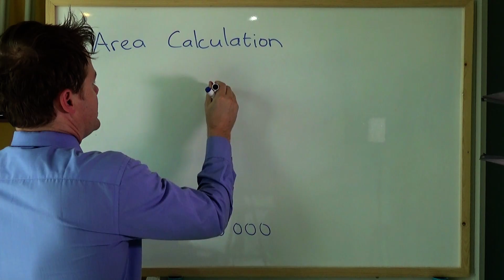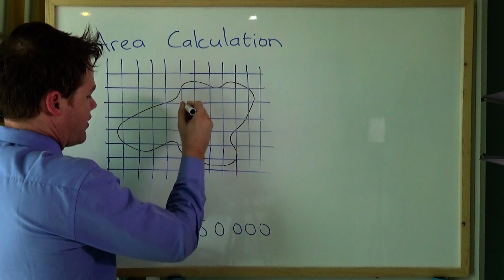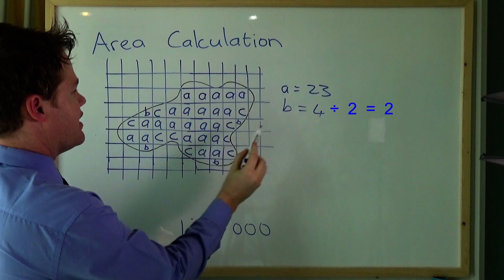Geography Mapwork: How to calculate irregular area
Geography Mapwork: Calculating an irregular area on a map may sound difficult, but it's easy if you know the method. A wide range of mapping topics/skills is covered in this playlist.